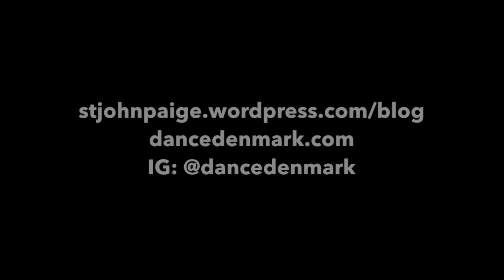DANCE DENMARK: Week Five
Dance Denmark - The Ohio State University Dept. of Dance
May 27 - July 6 | Week Five: June 25 - July 2
Video/Edit by Paige St. John